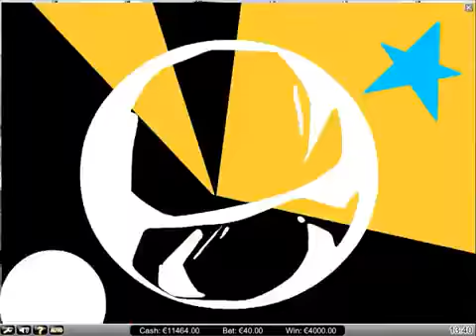Demolition Squad - ny NetEnt slot.flv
Ny slotmaskin fra spillprodusenten NetEnt som lanseres i april 2012.